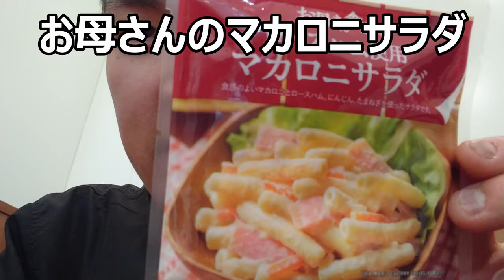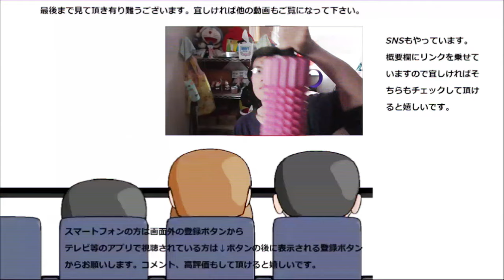ファミリーマート お母さん食堂マカロニサラダはファミマのマカロニサラダの中で唯一彼奴が居ないサラダだった～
ファミリーマート　お母さん食堂のマカロニサラダを食べてみました。ファミリーマートのマカロニサラダはこれ以外彼奴が居るんですよね……なのでこれが唯一の～です。
贈り物は此方まで↓
〒153-0042